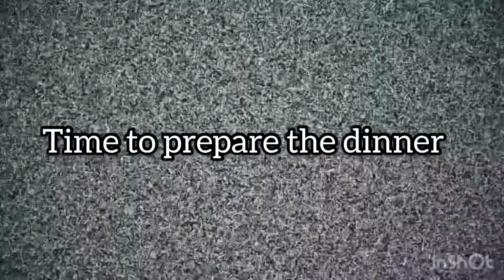CATCH AND COOK | Crabs and kahawai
Catching crabsand fishing at New Brighton pier!

Suggest for the next content in the comment section